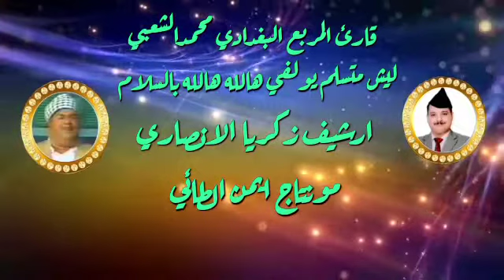محمد الشعبي. مربع بغدادي ليش متسلم يا ولفي